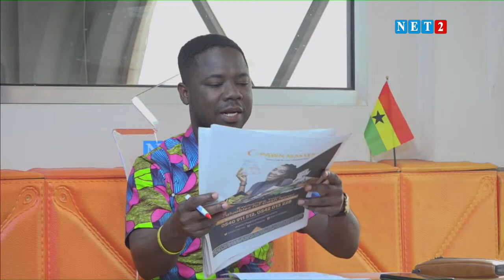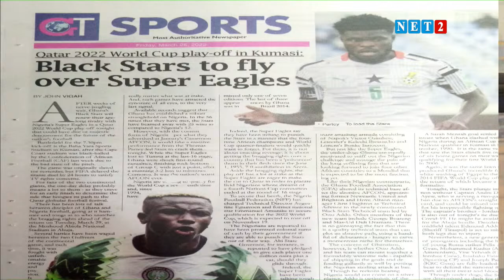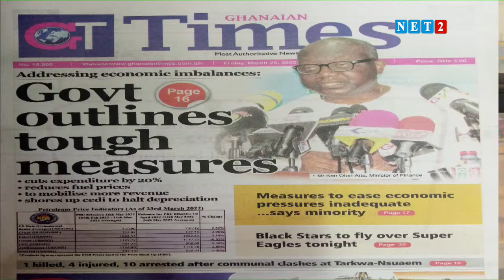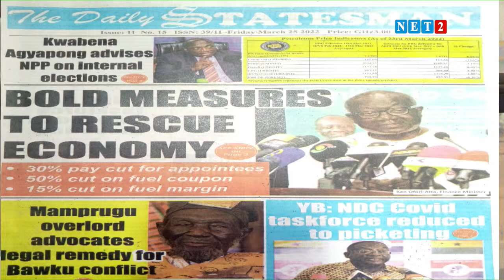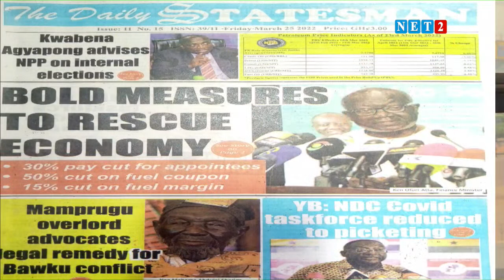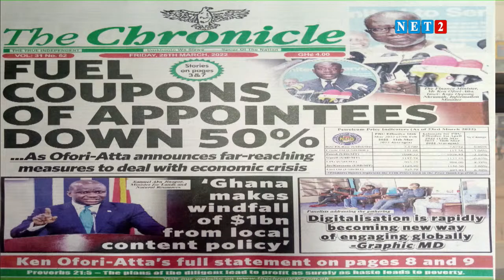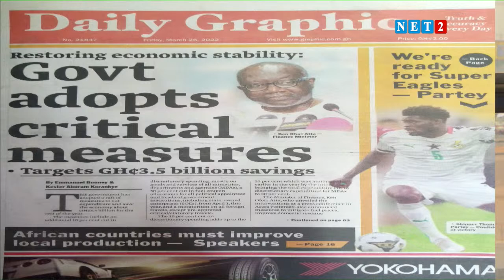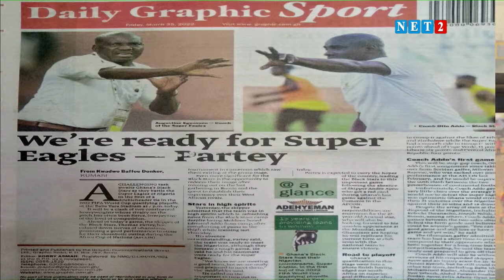THE DIALOGUE WITH CHRISTIAN DONKOR, CHARTERED ACCOUNTANT (MARCH 25, 2022)